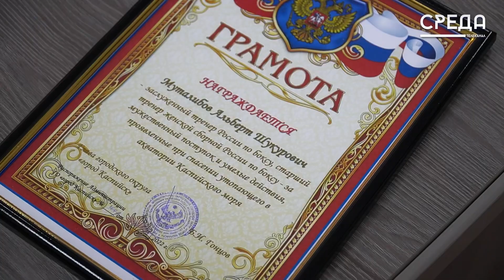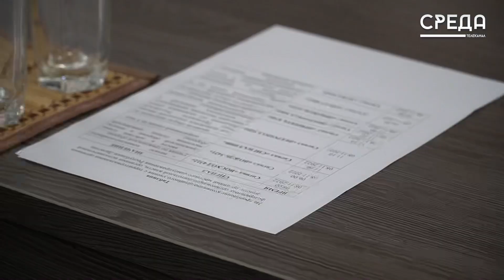Глава Каспийска вручил грамоту Альберту Муталибову, спасшему в море человека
9 августа текущего года старший тренер женской сборной России по боксу Альберт Муталибов, рискуя собственной жизнью, спас на одном из пляжей Каспийска утопающего 65-летнего мужчину.

Сегодня, 13 декабря, в конференц-зале Управления ГО и ЧС по г. Каспийску грамоту от имени главы города Бориса Гонцова из рук его заместителя Казбека Демирова получил родной брат Альберта – Роберт Муталибов. Сам тренер в силу служебных обязательств находится в г. Москве. Демиров попросил брата героя выразить Альберту благодарность и признание от имени администрации г. Каспийска и пожелал успехов в тренерской деятельности.

Телеканал SREDA